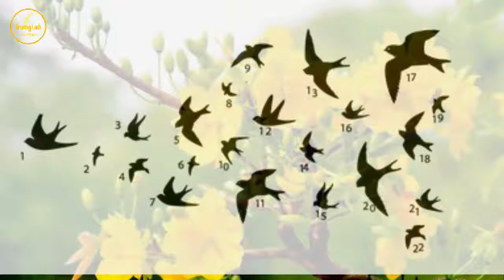XUÂN NHỚ MIỀN TRUNG - Trường Linh - Nhạc Xuân Quê Hương Miền Trung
Nhạc Xuân Nhớ Về Quê Hương Miền Trung